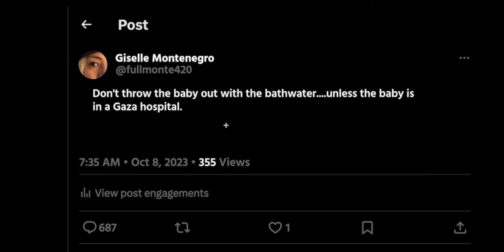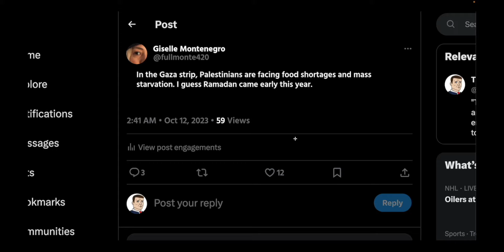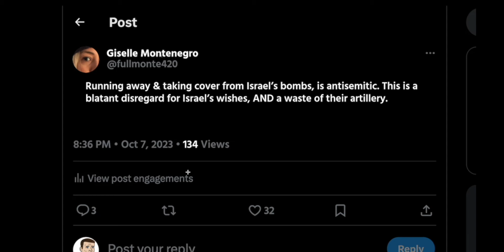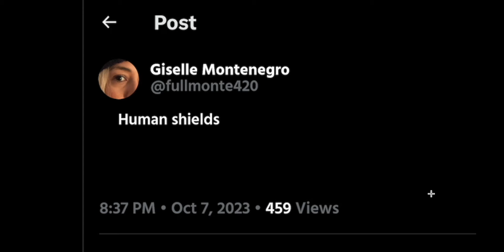Giselle's Tasteless Tweets on Israel & Gaza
9/11 is Gay: The Information Show